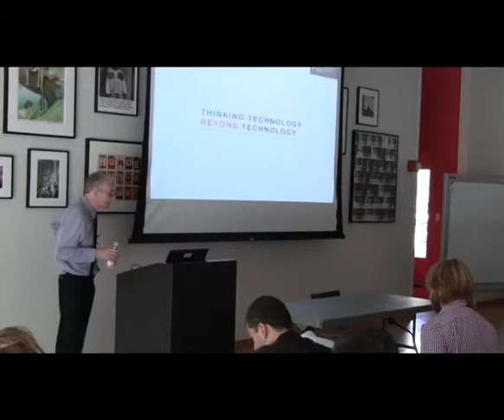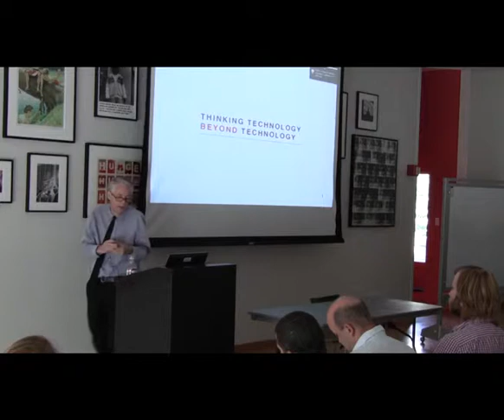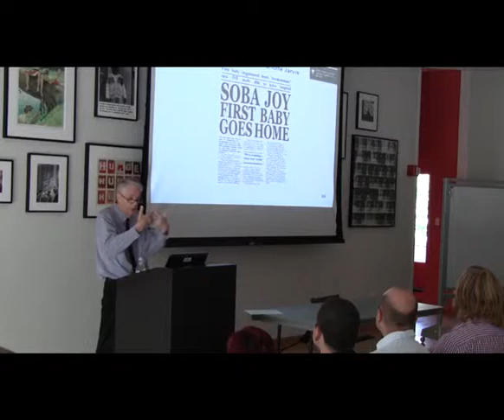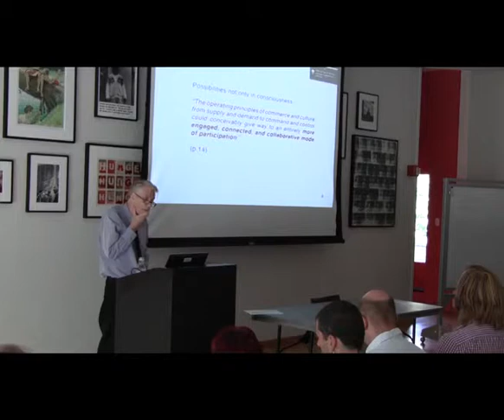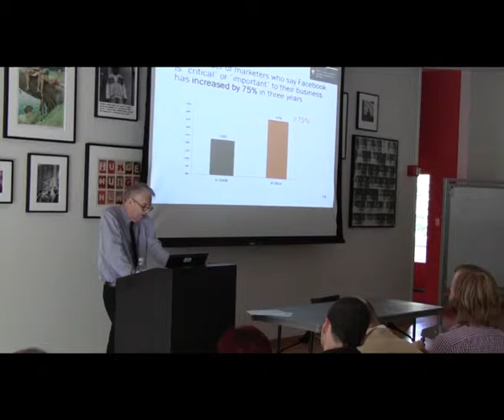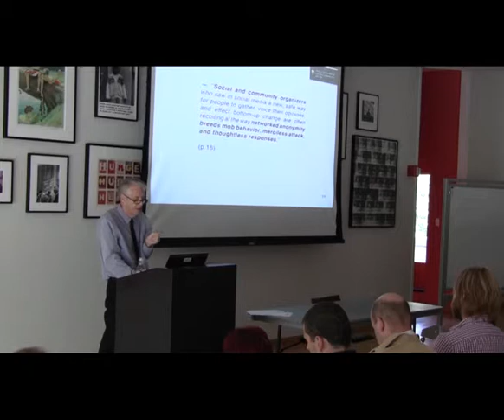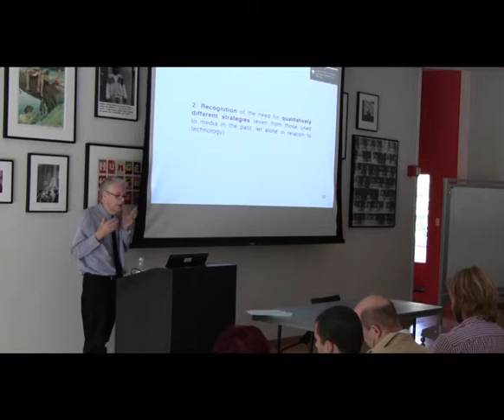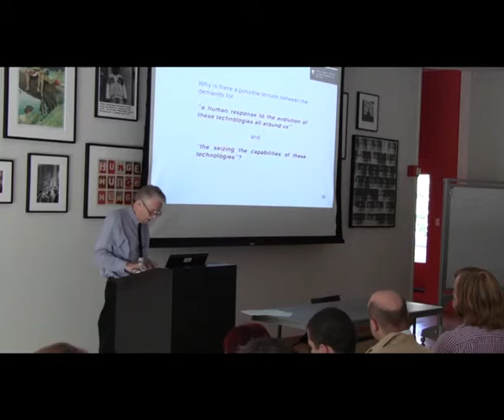d4tc_130912_part1.m4v